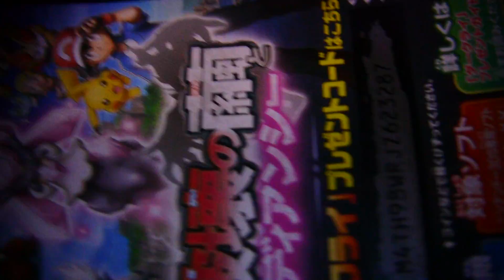2014-07-26♪ポケットモンスターYを実況プレイ☆Part90♪幻のポケモン ダークライ♪ ［HD］